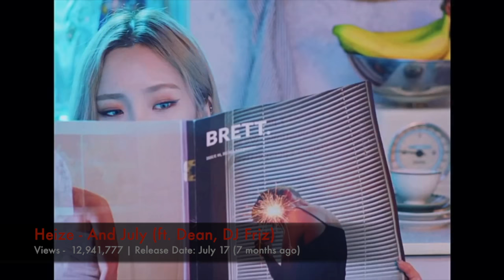Top 50: Most Viewed Soloists/Mixed Band Music Videos March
I only recorded Korean songs.

 If a video was posted on 2 different accounts i have combined the views. Example: Zico - I Am You You Are Me is posted on CJENMUSIC Official and has 23,288,570 and is also posted on Seven Seasons Official youtube account with 901,641 views. I add the viewcounts together to make sure I give you the true viewcount.

All viewcounts were taken down  March 14.

if you wish to learn more about the groups on this chart you can see their profiles on my